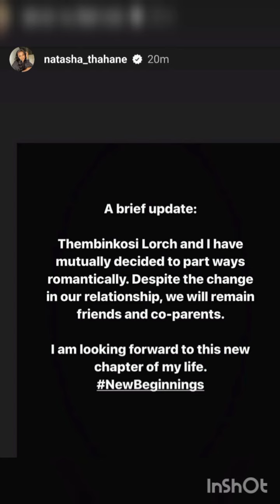Natasha Thahane dumps Thembinkosi Lotch